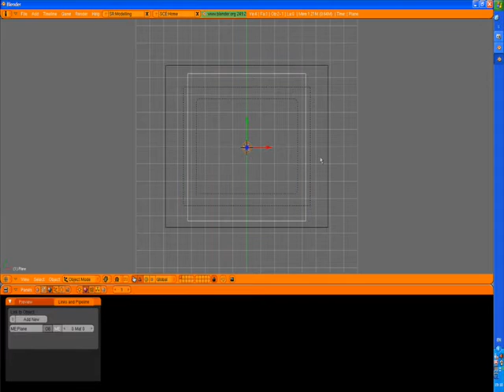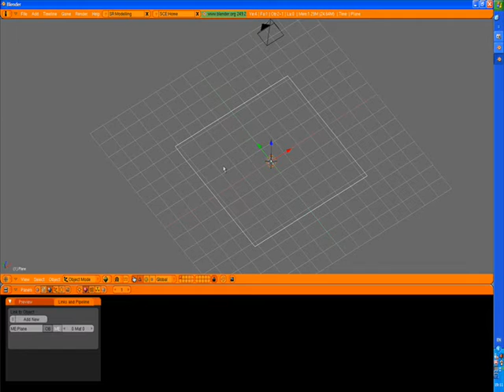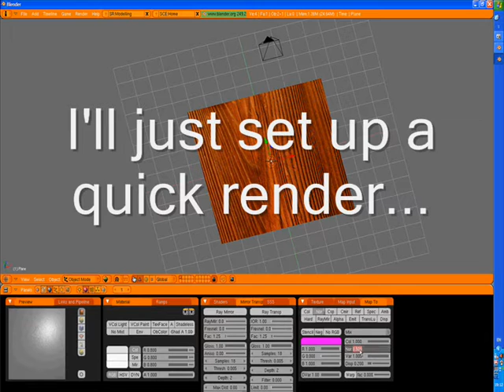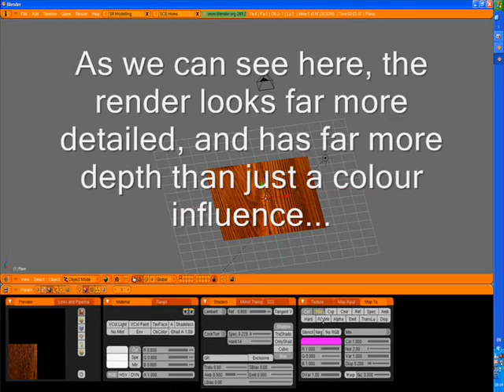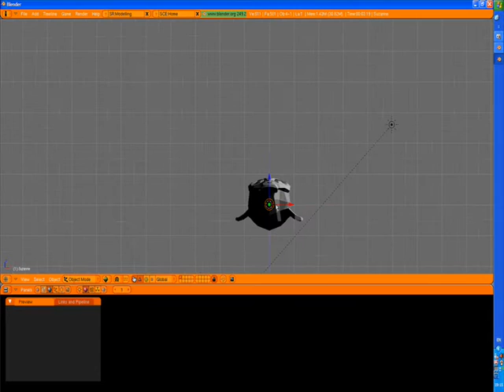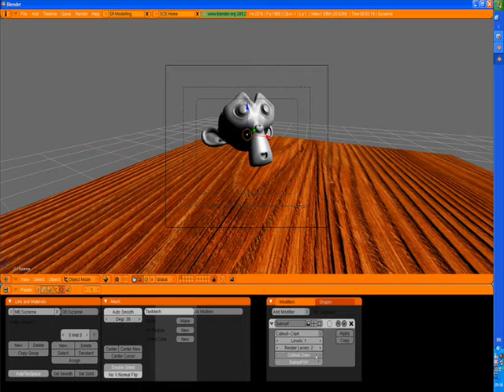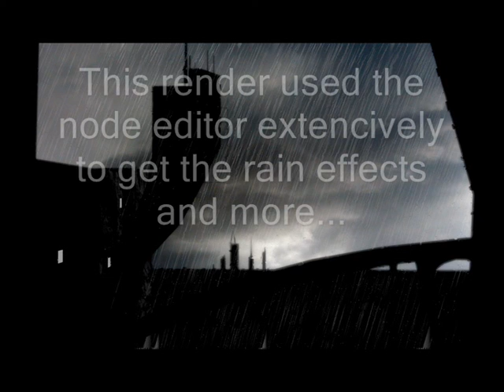Blender Bump map tutorial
A tutorial for blender. Done on 2.49 but applies to later versions... Wood texture from google images...
The fly mode is ctrl+F (movement with WASDRF keys)
At one point i say to set reflections to 2. It should be 0.2 like i did in the video...

Links to the files:
Wood Image -

Requested by Samirk92 :)